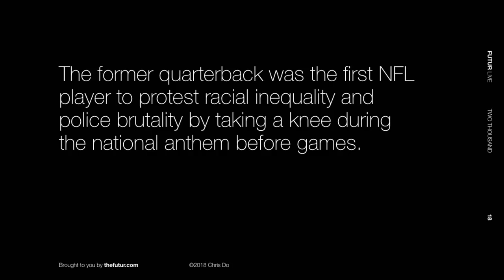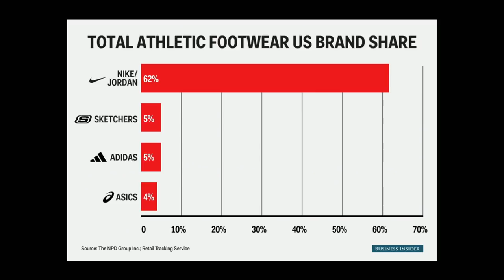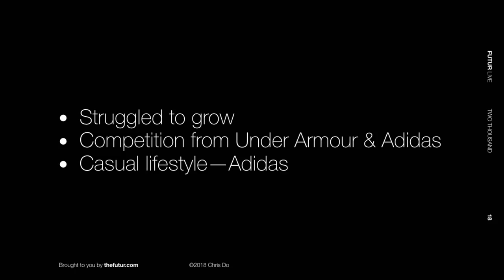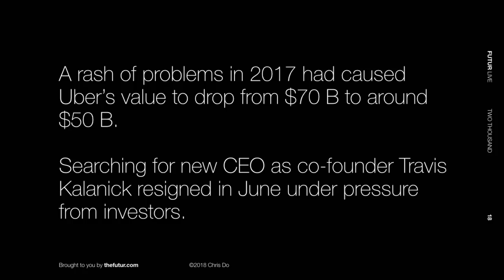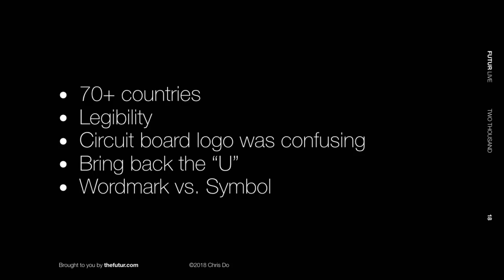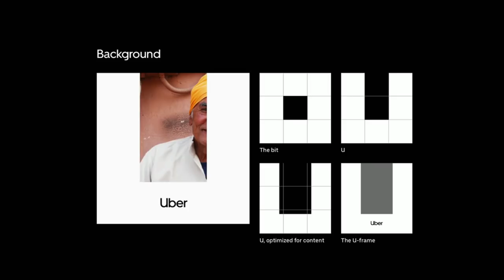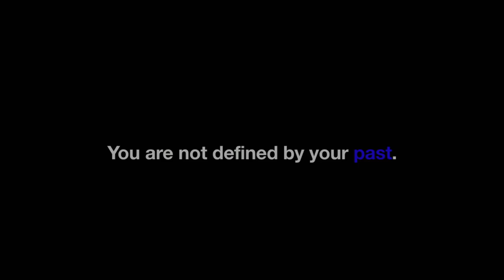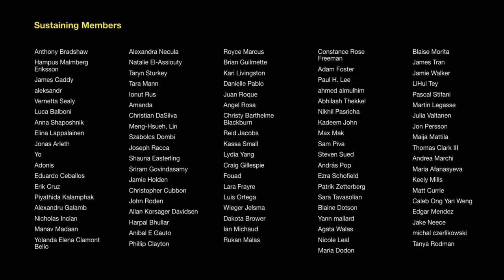Last Week in Design: Nike Colin Kaepernick, Uber Rebrand, Emmys Main Title Winner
Genius marketing/pr move by Nike to feature Colin Kaepernick for Just Do It 30 yr. anniversary? Looks like it. What about Uber's rebrand in just 3 years? Signs of trouble? Bonus, do awards still matter in 2018? Who is this for? How does impact the lives of winners?

In this first installment of Last Week in Design, Chris, Ricky and Mark discuss Nike's move to feature BlackLivesMatter Kaepernick Ad, backlash, stock drop and eventual rebound, Uber Rebrand by Wolff Olins, and The Emmy's 2018 Main Title Design winner. Are awards shows relevant anymore?

Believe in something. Even if it means sacrificing everything. Nike stands with Colin Kaepernick. 30th anniversary of Just Do It campaign.

1:11 Colin Kaepernick & Nike
12:56 Uber Rebrand
24:17 Emmy Awards
26:15 Chris' Emmy Story
31:50 Do Awards Still Matter?
38:21 Madrid Emmy Story

Host– Chris Do
Cinematography– Aaron Szekely, Mark Contreras, Erica Pead
Editor– Erica Pead